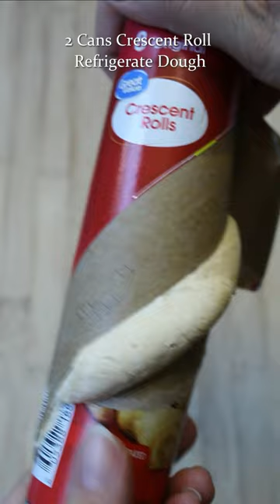Cherry Crescent Roll Candy Cane Recipe | The Sweetest Journey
How to make an easy dessert for Christmas using crescent rolls and cherry pie filling.

Ingredients:
2 Cans (8oz. each) Refrigerated Crescent Roll Dough
1 Can (21oz.) Cherry Pie Filling or Topping
Powdered Sugar

Directions:
1. Place each crescent roll dough piece onto a parchment lined baking sheet in the shape of a candy cane, making sure the pieces overlap each other. Spoon the cherry filling into center. Fold the narrow part of the triangles over the cherry filling, pinching the dough together. Bake in a preheated oven at 375F for 15-18 minutes or until golden brown. Let stand 10 minutes, then dust with powdered sugar.

| Amazon Storefront | (Earns Commission)